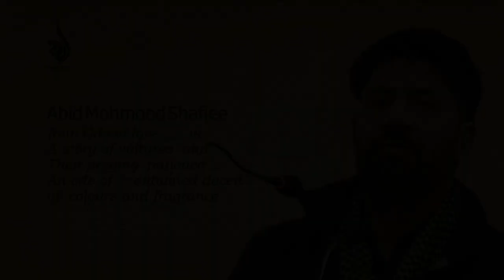Abid Mohmood Shafiee - Patna Mushaira 2023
Abid Mohmood Shafiee recites his English verses at the mushaira organised on the event of the book launch of Syed Babar Imam's collection of poetry "Fareb e Rang o Bu" on 30th December 2023.